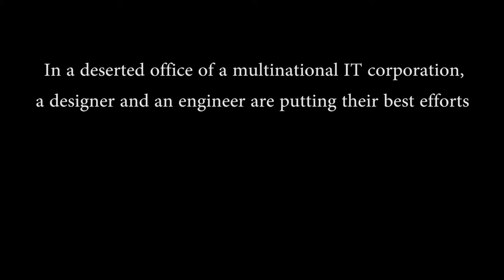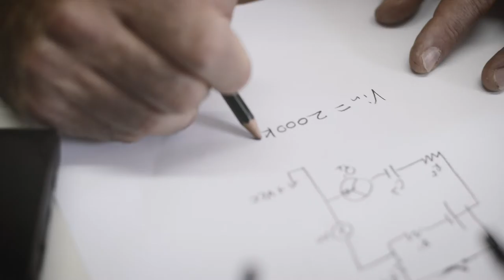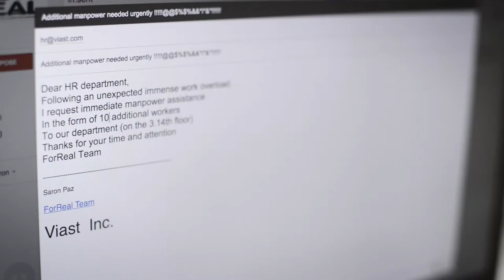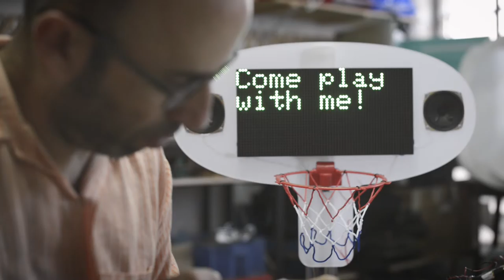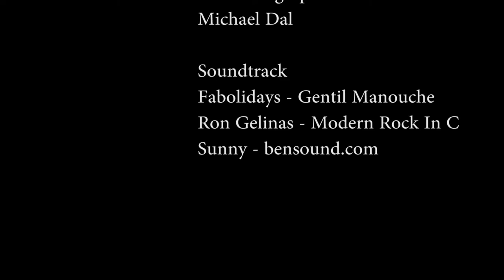For Real Team || Web Series Pilot || Klara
Large IT companies are shaping our lives, as thousands of engineers and developers are constantly working to create the most technological, advanced and well designed products that fill our day-to-day environments. But, among these, there are also others, who tend to do things, well, lets's just say differently. ForReal Team tells the story of a designer and an engineer - Saron and Zvika, who were left in a deserted section of the multi-national corporation that hired them. They both share a creative passion, that just isn't tuned for mundane product development.
In each episode, they tackle a different challenge (or create one), in a way that will take the world one step - sideways, towards a happier, funnier and more colorful future. In each episode they drive each other crazy, work together and finally come up with the unexpected.

Creators:
Saron Paz
Lavi Hitzig
Zvika Markfeld
Michael Dal

Actors:
Saron Paz
Zvika Markfeld

Director:
Lavi Hitzig

Cinematographer:
Michael Dal

חברות הטכנולוגיה הגדולות מעצבות את חיינו. אלפי מהנדסים ומפתחים מייצרים את המוצרים המתוחכמים ביותר והמעוצבים ביותר אשר גודשים ממלאים את סביבותינו. ביניהם יש גם כאלו שעושים את הדברים קצת אחרת. ForReal Team מספר סיפורם של מעצב ומהנדס אשר נשכחו באחד המשרדים הנטושים של תאגיד טכנולוגי רב לאומי ששכר את שירותיהם לפני זמן רב. לשניהם דחף יצירתי, אשר אינו מתאים לפיתוח ועיצוב מוצרים רגילים.

בכל פרק, הם נתקלים באתגר אחר - או יוצרים כזה בעצמם, בצורה שתקדם את העולם כולו צעד אחד - הצידה, לעתיד נחמד יותר, מצחיק יותר, צבעוני יותר. בכל פרק הם משגעים אחד את השני, עובדים ביחד, ומוציאים תחת ידם את הבלתי צפוי.

יוצרים:
שראון פז
לביא היציג
צביק'ה מרקפלד
מיכאל דאל

שחקנים:
שראון פז
צביק'ה מרקפלד

בימוי:
לביא היציג

צילום:
מיכאל דאל